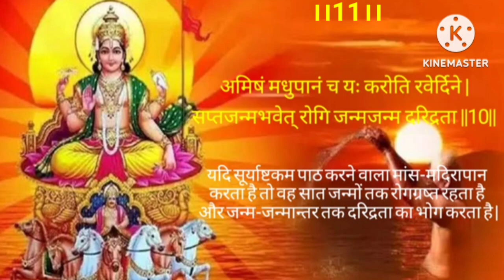श्री सूर्य अष्टकम।।Shri Surya Ashtakam।।जरूर सुनें 11 बार।।11 times।आदिदेव नमस्तुभ्यं।bhakti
श्री सूर्य अष्टकम।। Shri Surya Ashtakam।।जरूर सुनें 11 बार।।11 times।।bhakti
Shri Surya Ashtakam with Lyrics and Meaning।। श्री सूर्य अष्टकम अर्थ सहित।।आदिदेव नमस्तुभयं।।रविवार।